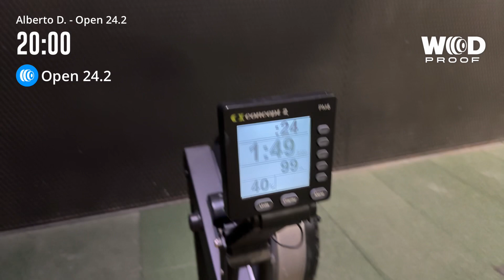Alberto D. - OPEN 24.2